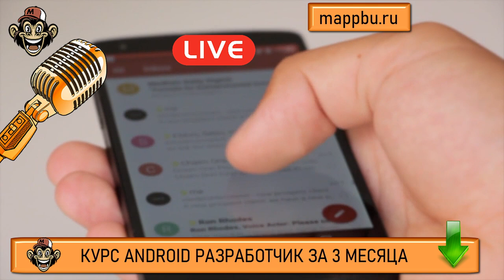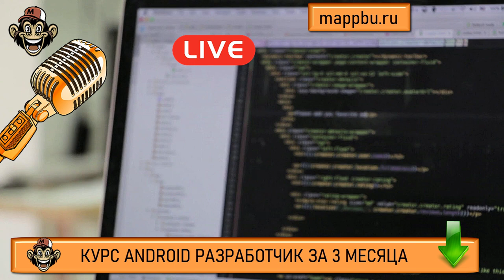Как стать android разработчиком с нуля Что должен знать android разработчик Что должен знать андроид